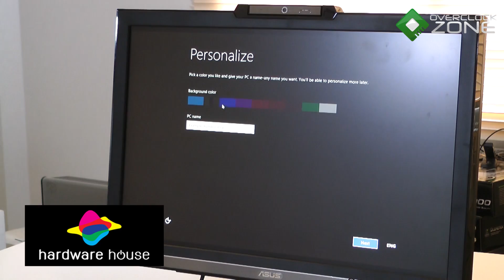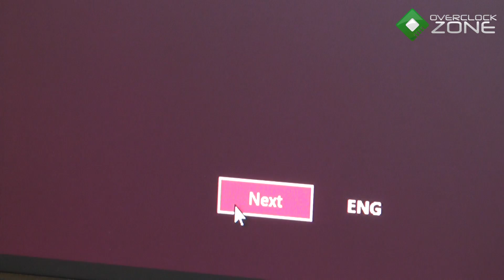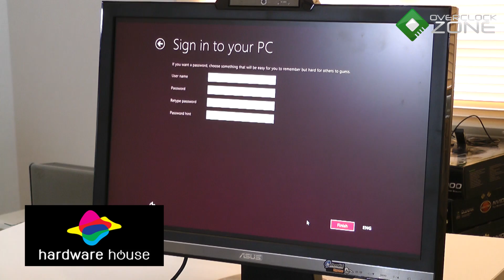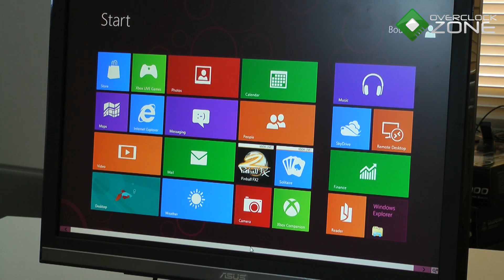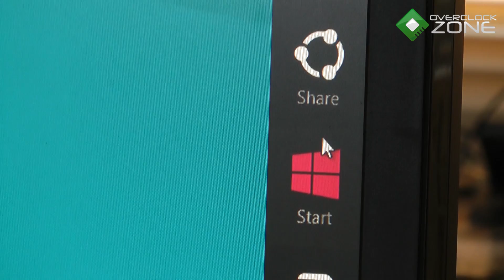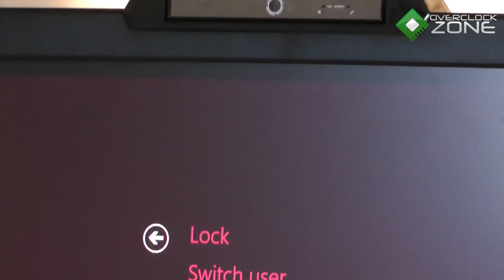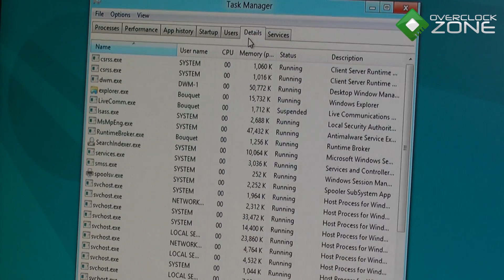OverclockZone TV EP.89 Windows 8 Consumer Preview #2 (HD)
สำหรับ EP.89 กับรายการ OverclockZone TV วันนี้เรามาชมต่อจากเทปที่ผ่านมา
สำหรับการทำความรู้จักกับ Windows 8 Consumer Preview ในตอนที่ 2 กัน
โดยน้องเก้ BouQuet และพี่ฟลุค ChemistryHeart ครับ :)